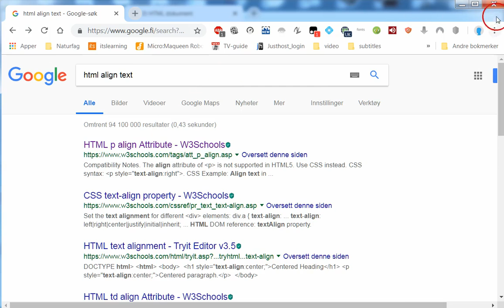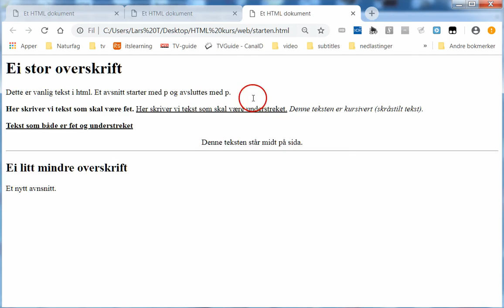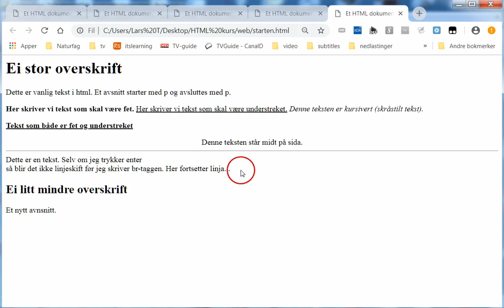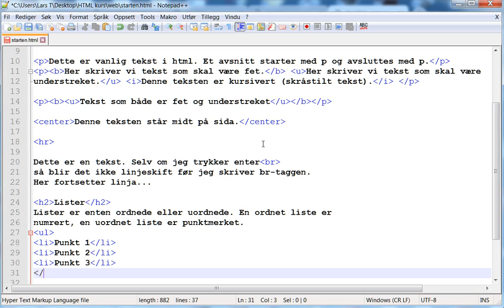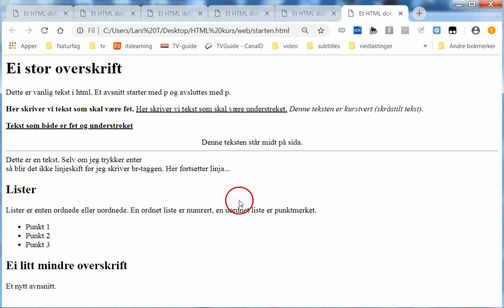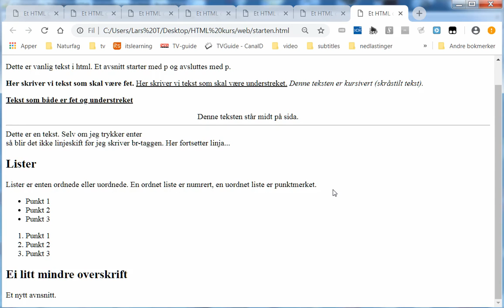06 center, hr, br og lister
Center-taggen (midtstilling), hr = horisontal linje og br (linjeskift) og lister - ordnede (ol) og uordnede (ul)